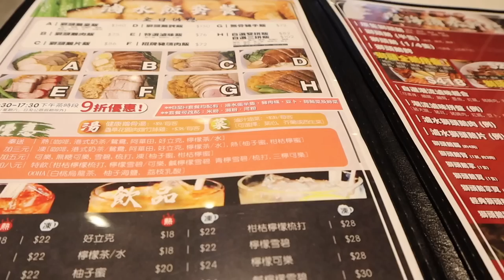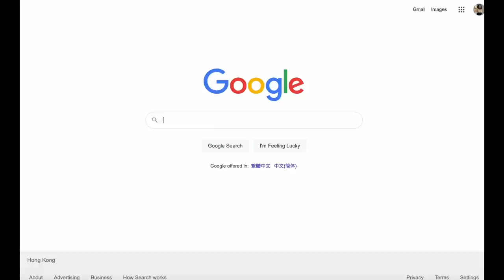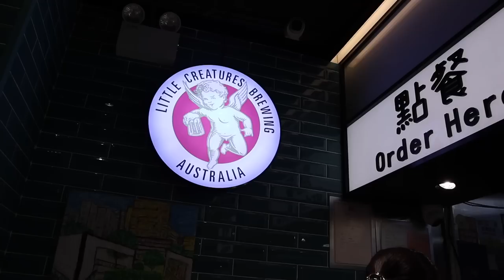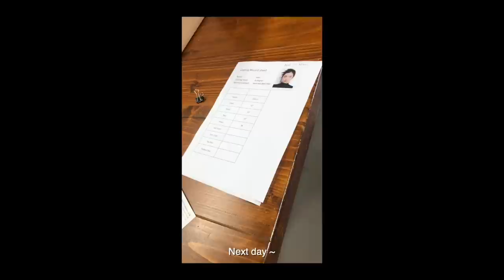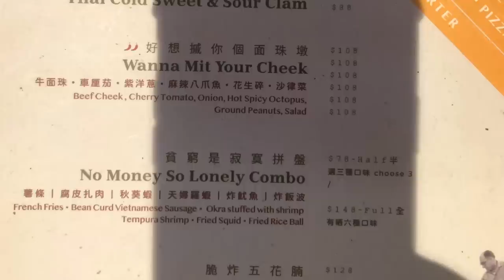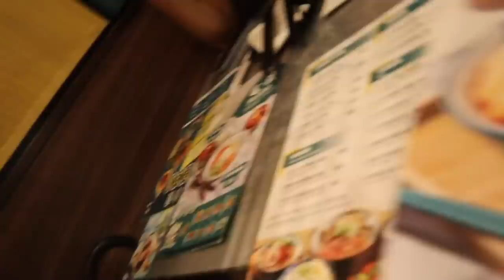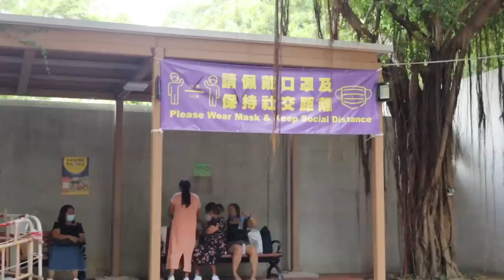Hong Kong Vlog | Visiting Ocean Park, Eating Goose, Dim Sum (again), and hanging with friends 🥟🇭🇰